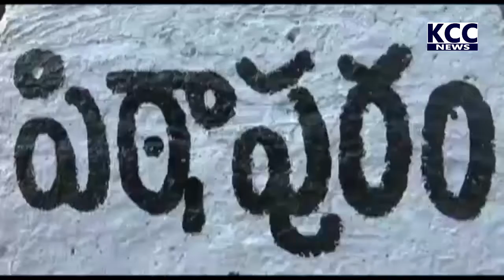PTP AUTO UNION || 14-12-2021 KCC NEWS